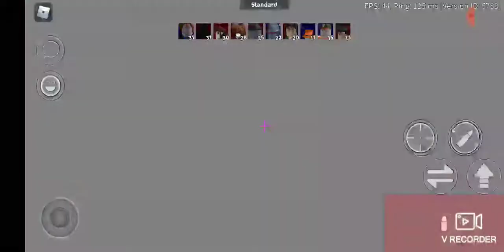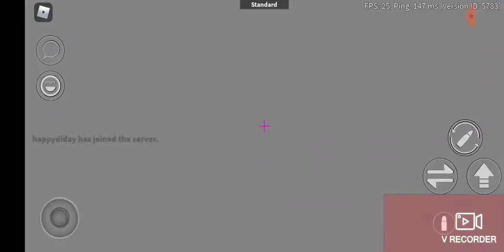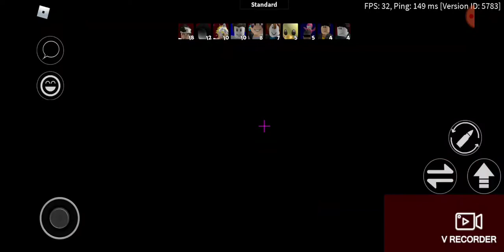I Played Aresnal On My Friends Account..